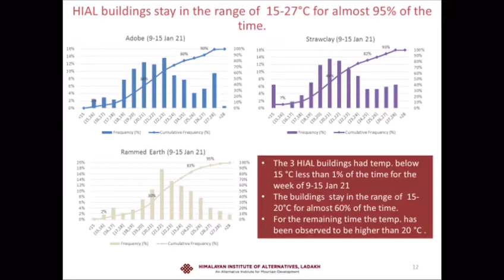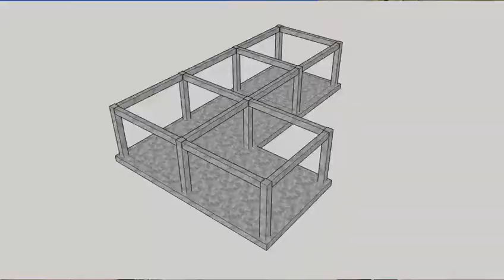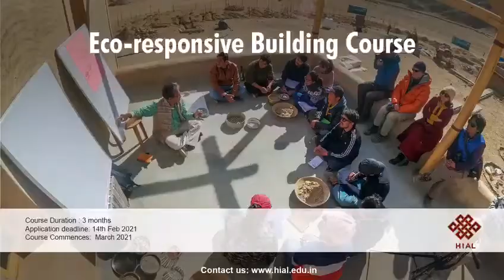Passive solar housing keeps people warm in icy Ladakh (Sonam Wangchuk Ladakh)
Passive solar housing keeps people warm in icy Ladakh🏠